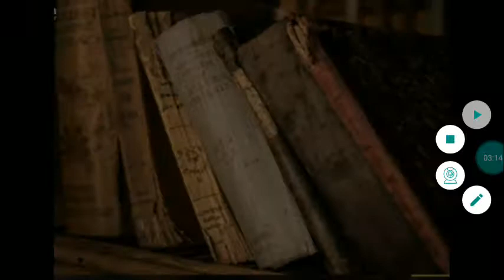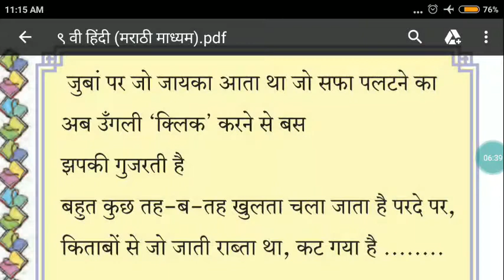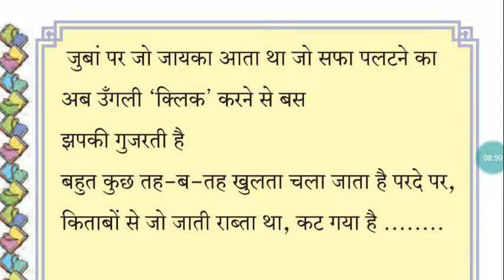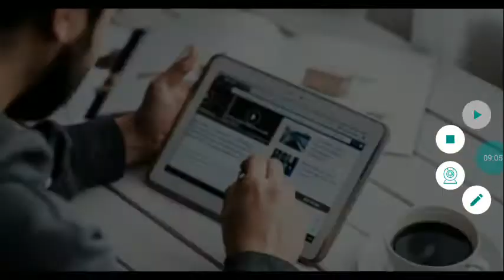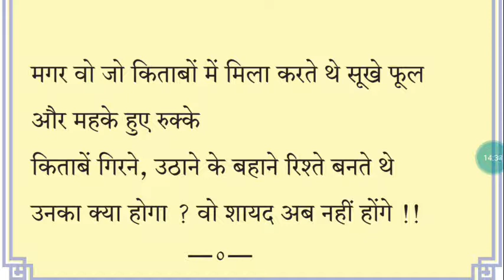कक्षा ९ वी हिंदी ९९०१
पाठ ४ किताबे